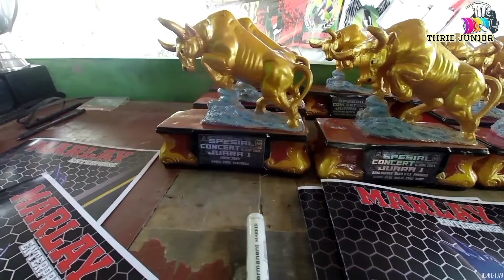shoot ON GO PRO ➡Penampilan Kacer JAMPANG yang Tampil Menggoda